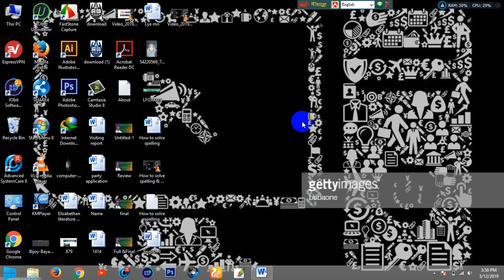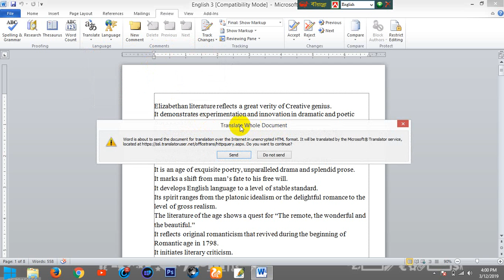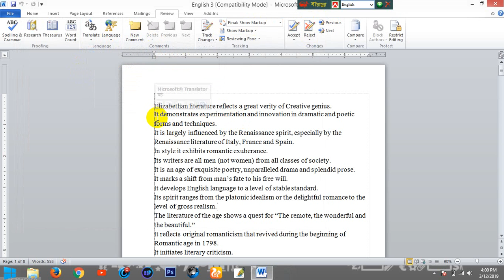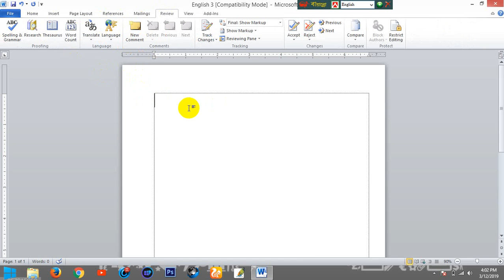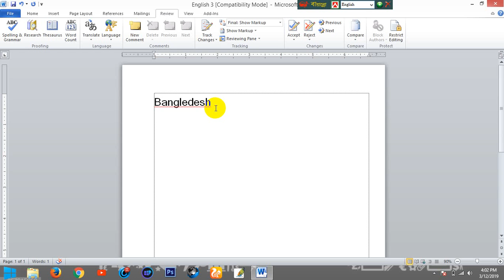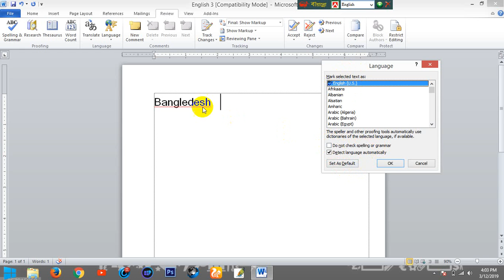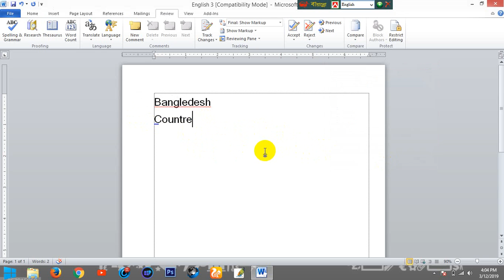How to translate hole translate from Microsoft word 2010 to any Language (Part-2)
Hello
Dear viewers

I have discussed in this video How to translate hole Document from Microsoft word 2010 to any Language and how to use it.
I hope in this video will help you to work with Microsoft Word 2010.